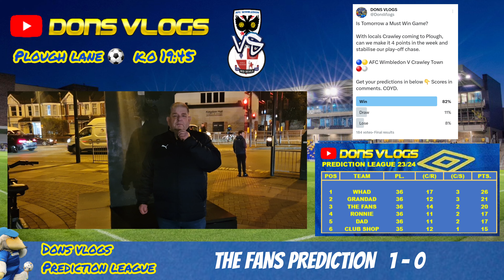ARE THE DONS IN DECLINE? AFC WIMBLEDON V CRAWLEY TOWN.